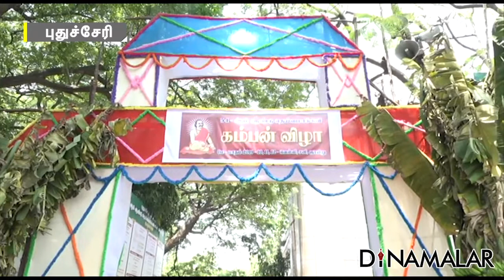பாட்டுக் குயில் பி.சுசீலாவுக்கு பாராட்டு விழா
பாட்டுக் குயில்
பி.சுசீலாவுக்கு
பாராட்டு விழாபாட்டுக் குயில்
பி.சுசீலாவுக்கு